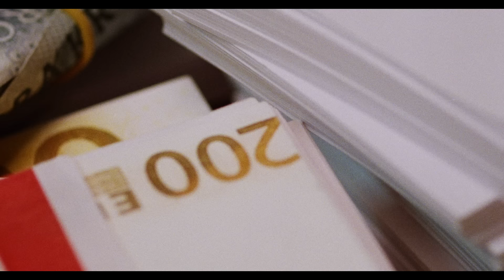Carmon, Artigeardit, Lamin - Stable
Video Credits:

Directed by: Olle Knutson
Producer: Love Karlsson
Cinematography: Filip Lyman
Set Design: Lisa Hjertén

Gaffer: Kalle Olsson
Grip: Oscar Brandberg
SFX: David Peter
1st AC: Alex Kristoffersson
Editor: Linus Johansson
Colorist: Axel Rundquist
Film Processing Lab: Focus Film
Creative Producer & Graphics: Oliver Zaza
Label: Magnus Bri & Adam Tellman

Special thanks to:
Daniel Rydståle
RedRental By MAAN
Tony's Högtidskläder
December Wiklund
Carl Sundemo
André Schierenbeck
Ludwig Woll
Lotten Karlsson
Carina Andersson